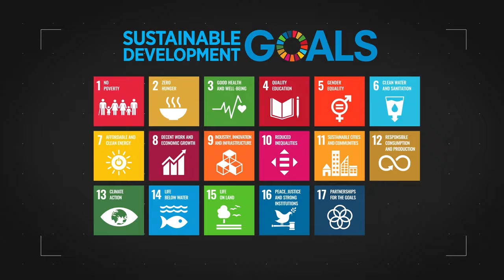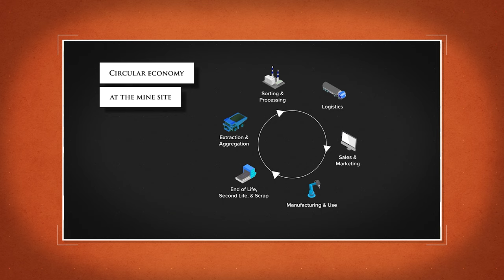Trailer: Massive Open Online Course - Mining & Materials for Sustainable Development Transformations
The Columbia Center on Sustainable Investment (CCSI) will launch its free-of-charge Massive Open Online Course on Mining and Materials for Sustainable Development (MOOC) in early 2024. Register to receive early access and updates or ask us questions about the course

The world faces a climate catastrophe requiring immediate global action. The Paris Agreement on Climate Change and the Agenda 2030 outline a global consensus on the interlinked needs to achieve climate change mitigation and adaptation goals, on the one hand, and more broadly the sustainable development goals (SDGs), on the other.

In this MOOC, we will tackle these challenges and opportunities. The course includes 40 instructive videos with a total of over 8 hours of content featuring thought leaders in environmental, climate, social, human rights, and economic topics. We hope you will join us!

Learn More About CCSI’s Work

The MOOC is a project developed by CCSI, supported by the African Legal Support Facility, Anglo American, Ford Foundation, and the German development agency GIZ, and hosted by SDG Academy.

Thank you so much to all of the partners and contributors to this project. We could not have done it without you!